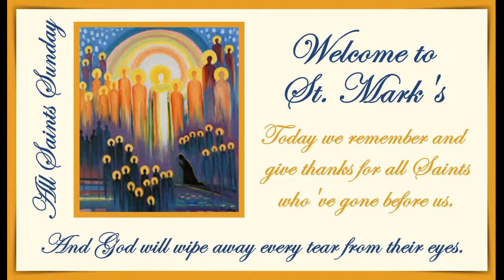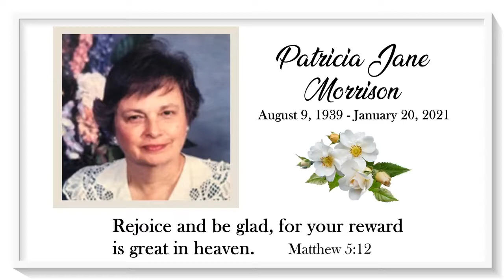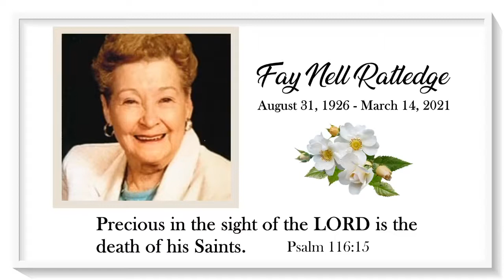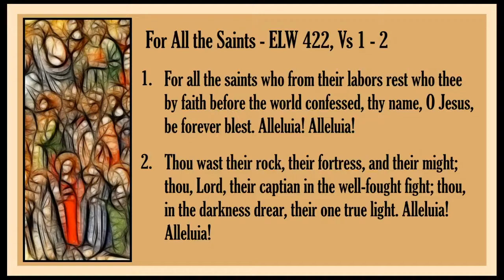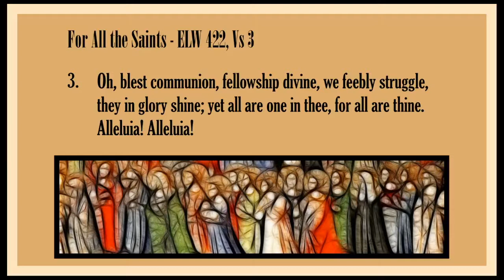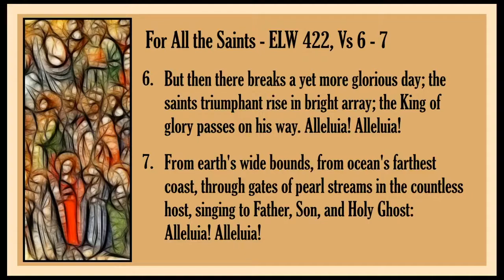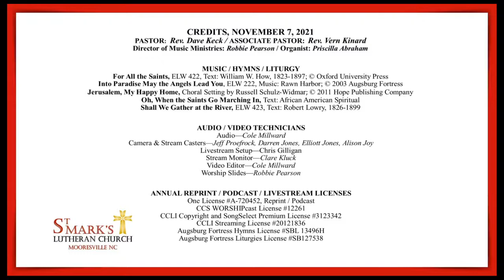Sunday, Nov 7, 2021 - All Saints Sunday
Welcome to worship! We're glad you're with us.

This is livestream worship from St. Mark's Lutheran Church in Mooresville, NC and All Saints Sunday!